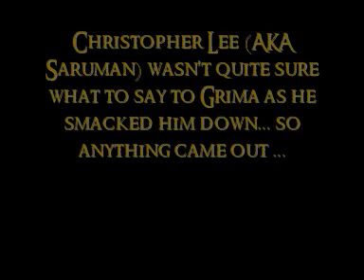Lord of the Rings... The Bits you missed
jus a few scenes that i found quite humorous in the film... dont take offence fans!! i was only having a joke  i love the film with all my heart... if u hadnt already notice my 70+ videos :P